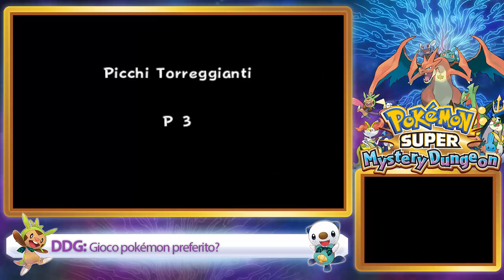Guida Pokémon Super Mystery Dungeon | 13 | Inizia il viaggio!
**tutte le descrizioni dei video sono state modificate, se pensi che manchi qualcosa di importante fammelo notare con un commento, cercherò di reperire tale informazione.